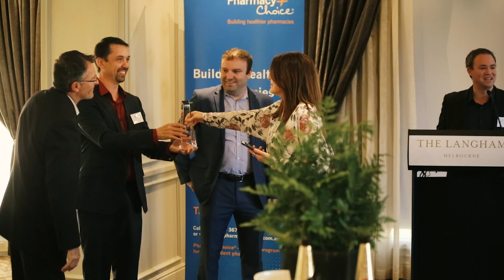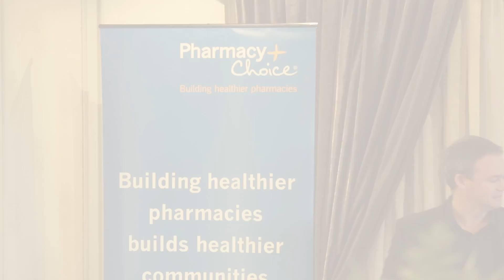5STEPS Incentive Awards Dinner 2016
2016 Winners & Sponsors Dinner was held in Melbourne in October 2016.

Congratulations again to everyone that participated in the 5 STEPS incentive Program.